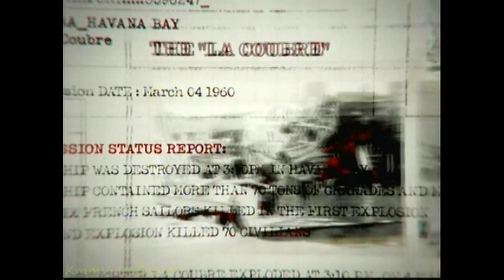Call of Duty: Black Ops - Mission 1 - Operation 40 - [Part 1/2]